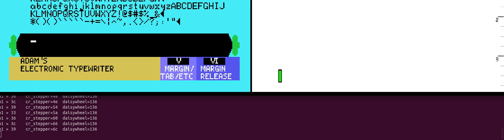Coleco Adam Printer Emulation First Steps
Figured out how to get the steppers moving and to translate from the wheel stepper position to the actual character on the wheel.